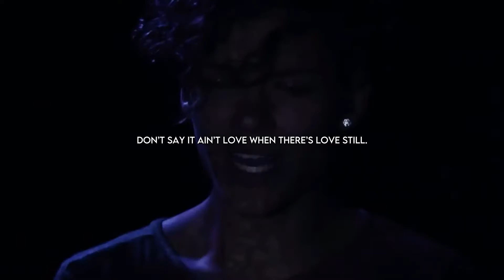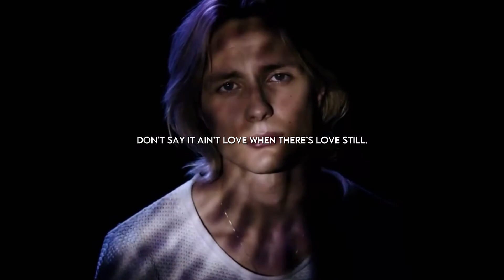Hurt Like We Did - FO&O Lyrics with Music Video Background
This is a lyric video for my favorite boy band, FO&O’s song, Hurt Like We Did. This is great to use for learning lyrics or if you are just curious. This is my favorite FO&O song so, I hope you enjoy!